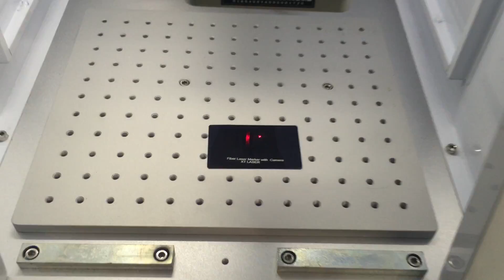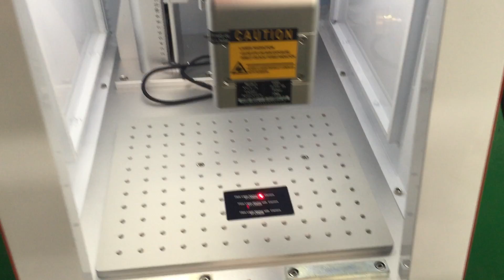Camera fiber laser marker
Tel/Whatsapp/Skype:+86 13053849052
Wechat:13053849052